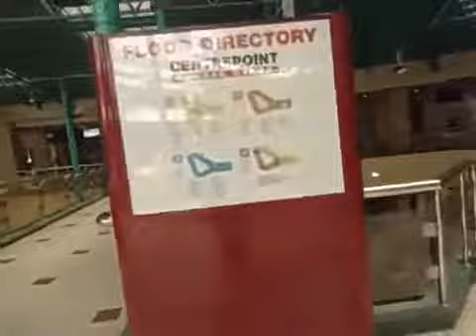The Mind Shop, P1, Centre Point, Gundam Hunt, Gerryko Malaysia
Part 1/3 of The Mind Shop
Description of The Mind Shop, Centre Point, Damansara

Address:
Centrepoint Bandar Utama,
47800, Bandar Utama,
Petaling Jaya